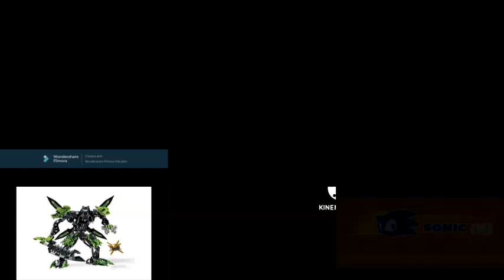Sparta Haunted House Eightparison